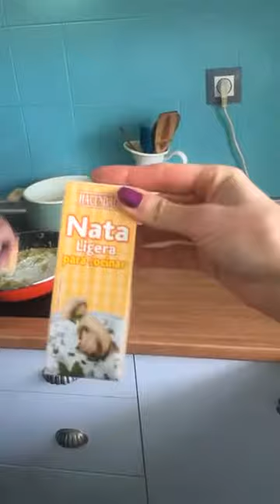Receta de gnocchi con salsa de pera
Directo de la receta gnocchi de patata con salsa de pera jamón y nueces. Todos los días en cocina en cuarentena alas 14h. @chefjavivargasgalvez